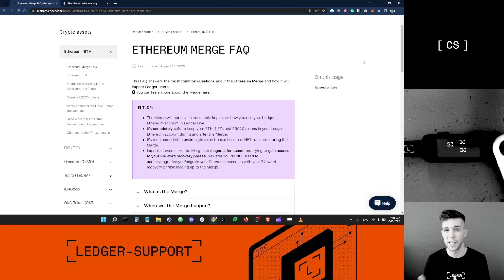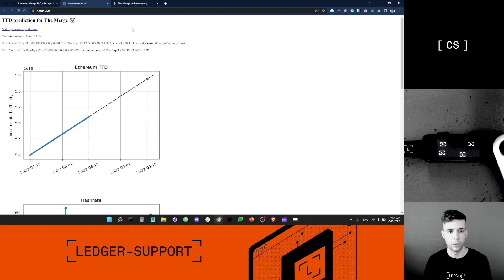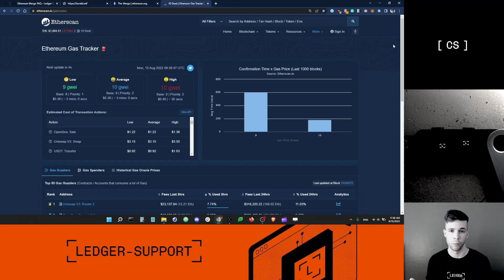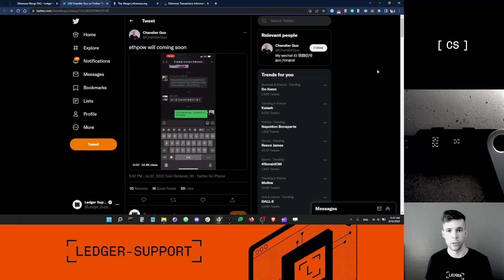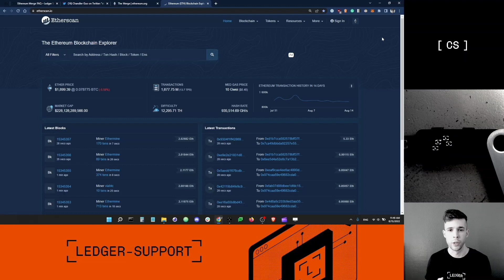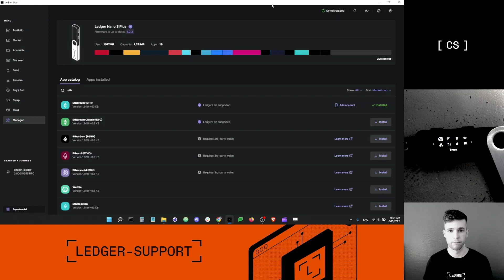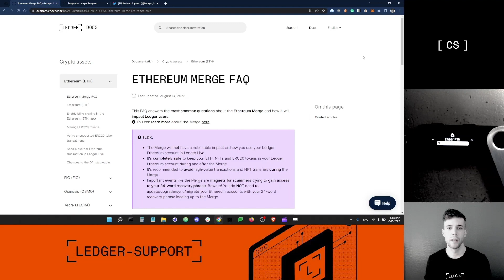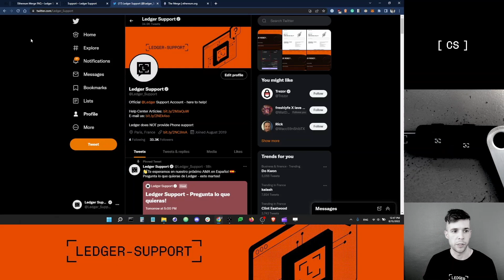The Ethereum Merge: how it affects Ledger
Dan with Ledger Support goes through the most common questions about the Merge and how the Merge will affect Ledger users. Spoiler alert: not much will change.

Useful links